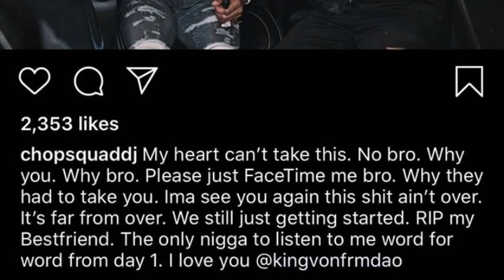KING VON KILLED AT AGE 26 vLOG 😔😔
This needs to stop I send my condolences to his family 🙏🏽